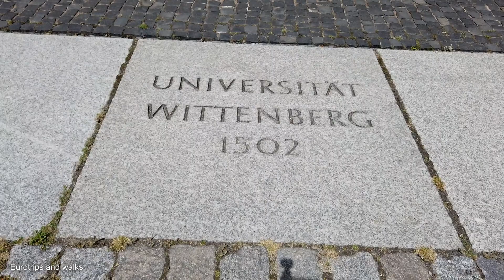Lutherstadt Wittenberg / (Luther City) Wittenberg, Germany / Витенберг, Германия